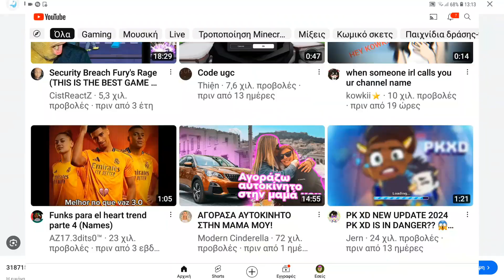POKMAN - TWIDASH MASTER RACE VOL 65